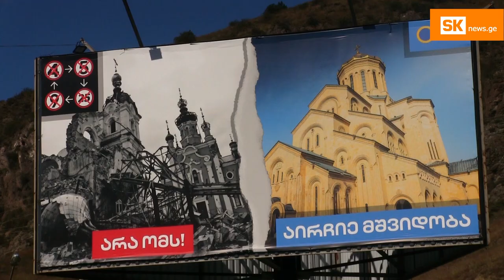ახალციხელები, 'ქართული ოცნების' 'ომის' ბანერებზე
„ქართულმა ოცნება“ საარჩევნო კამპანიის ფარგლებში, რუსეთის მიერ დაბომბილი უკრაინის ფოტოები გამოიყენა, რამაც საზოგადოების დიდი ნაწილის პროტესტი გამოიწვია. მსგავსი ბანერები გააკრეს ახალციხეშიც. ნახეთ „სამხრეთის კარიბჭეს“ გამოკითხვა: რას ფიქრობენ ახალციხელები „ქართული ოცნების“ „ომის“ ბანერებზე.